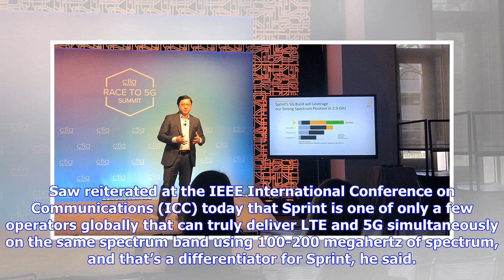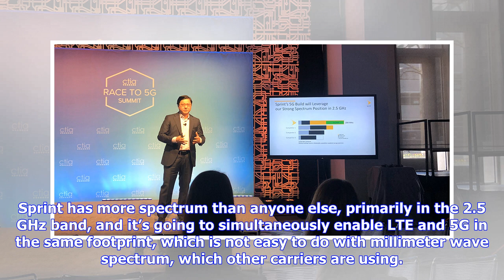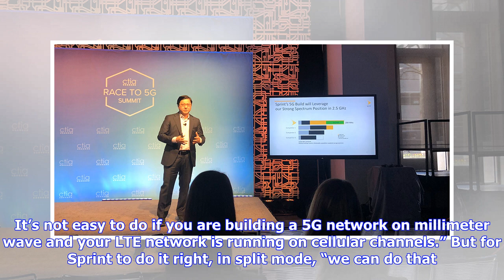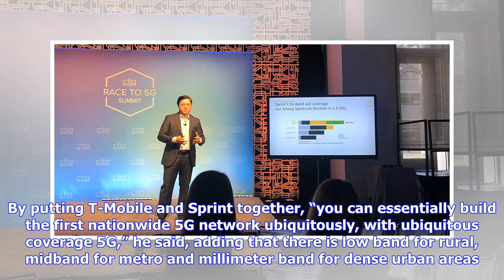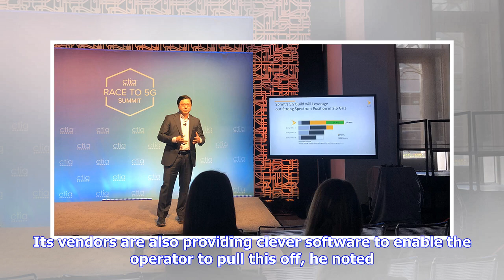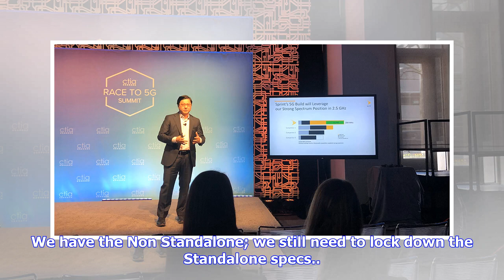Sprint CTO explains how carrier plans to win the 5G race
Sprint CTO John Saw used an appearance at a IEEE conference in Kansas City, Missouri, to thank some of the masterminds behind technologies like Massive MIMO, a technique the operator is deploying on the path to 5G. Saw reiterated at the IEEE International Conference on Communications (ICC) today that Sprint is one of only a few operators globally that can truly deliver LTE and 5G simultaneously on the same spectrum band using 100-200 megahertz of spectrum, and that’s a differentiator for Sprint,...